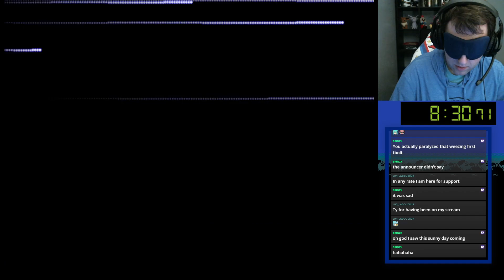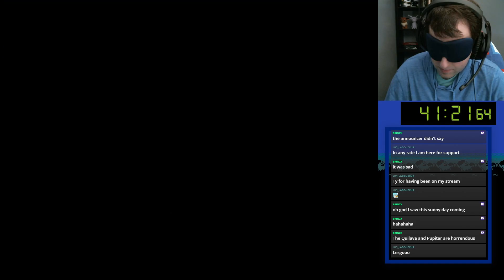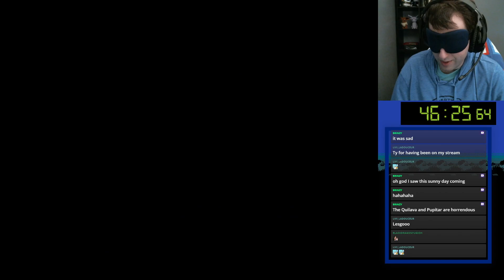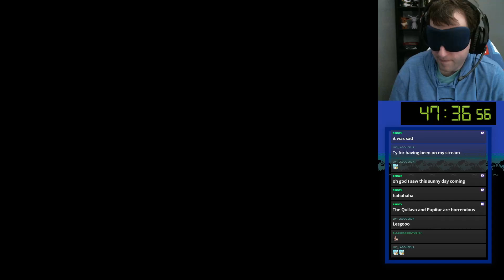Pokemon Stadium 2 Blindfolded Challenge Cup Ultra R2 - Two Towers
What happens when you get two titans that mesh well together? You get mostly filler right after.

MVP - It's a tie. No surprise really.